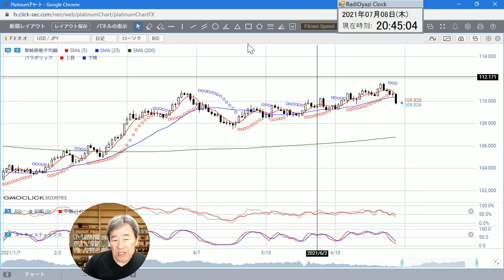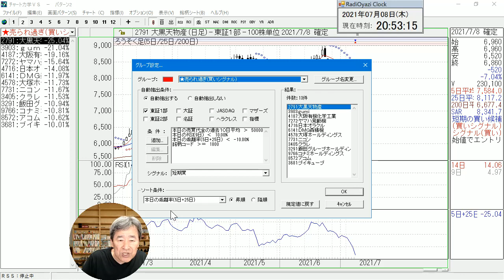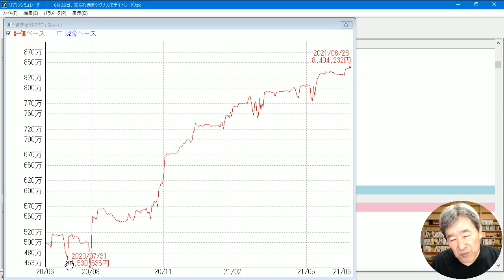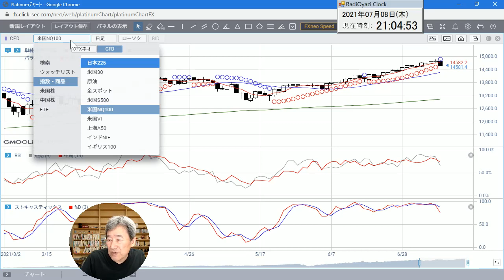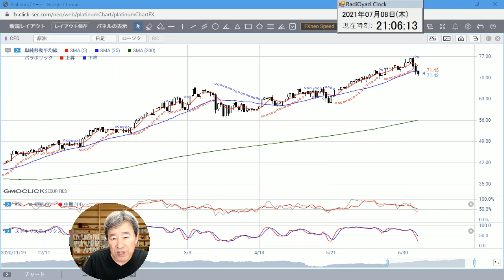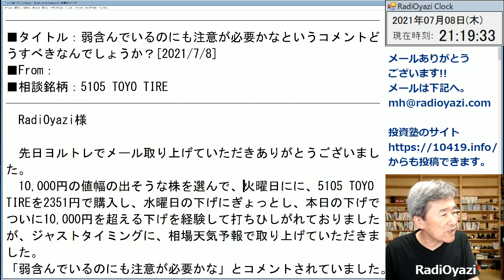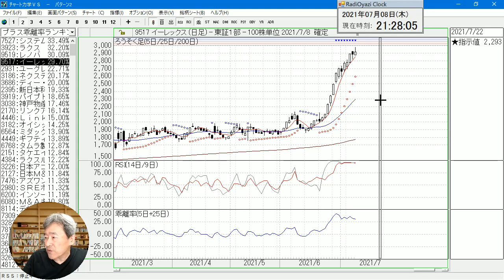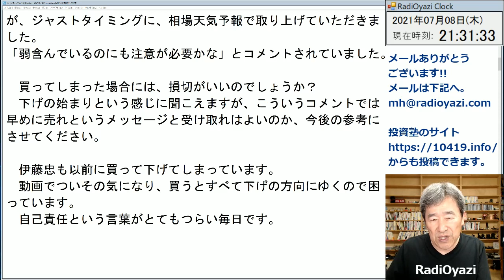【株&FX】今日は突如として、円高、株安に！リスクオフの流れが鮮明になっている。このあとの相場はどうなるか？チャート分析して検証する。今日も相談メール多数。できるだけお答えする。ラジオヤジのヨルトレ。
2021年７月８日(水)、ラジオヤジのヨルトレです。今日は突如として、円高、株安に！　リスクオフの流れが鮮明になっています。このあとの相場はどうなるか？　チャート分析して検証します。今日も相談メールが多数届いています。できるだけお答えしながら進めます。
RS21-2の売買シグナルは、なんと13銘柄に点灯！

毎日、お昼頃、相場天気予報をアップしています。

メール投稿のフォームもあります。ご利用ください。

◆Ｒの投資相談(無料)
以下のページからご投稿ください。相談は無料です。こちらからの売り込みなどは一切行いませんので、ご安心の上ご投稿ください。

◆Ｒの人生相談(シニアの悩みにお答えします)

◆その他のメール投稿

◆投資本プレゼントのご応募はこちらから
投資塾のサイトからご応募ください。応募フォームは以下のURLです。